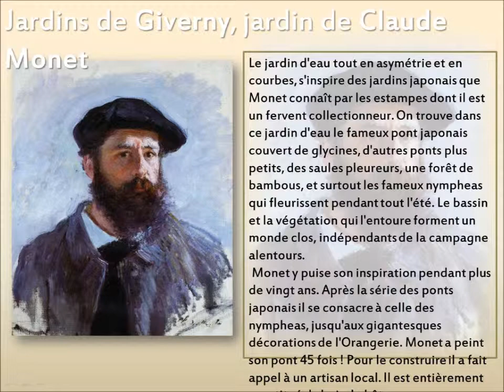PEINTRE MONNET ET SON JARDIN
PEINTRE MONNET ET SON BEAU JARDIN